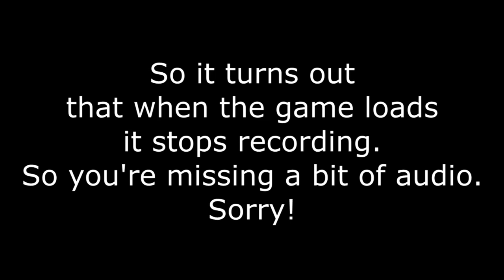Let's Play The Long Dark Pt. 2 - Bunk Bunkers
It's looking pretty bleak.

Liking this video helps me, yo.